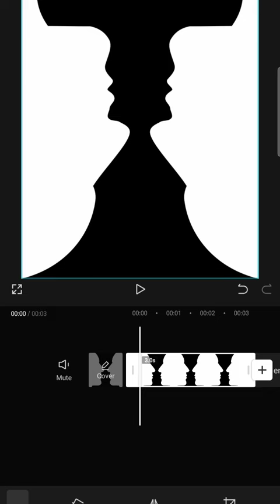Bad art #14. Image by Gordon Johnson from Pixabay